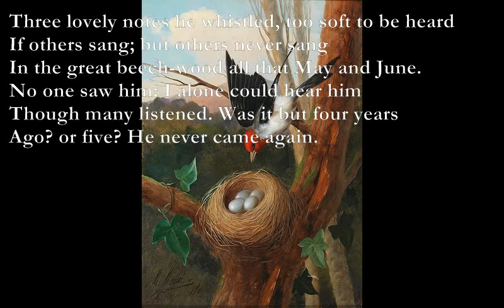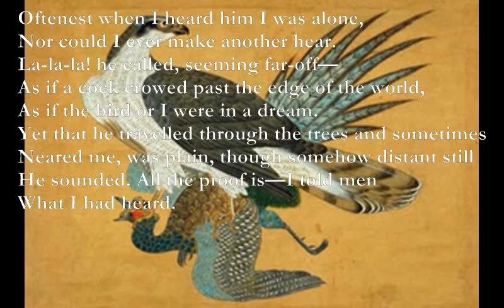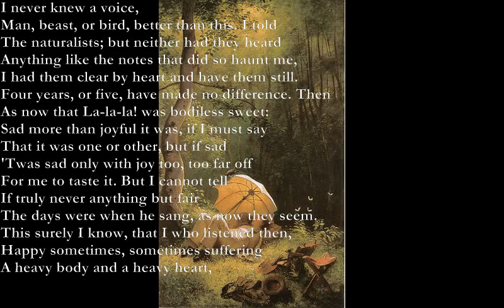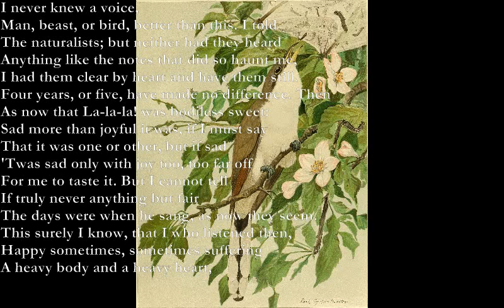The Unknown Bird [EDWARD THOMAS poem set to music]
The Unknown Bird

Three lovely notes he whistled, too soft to be heard
F#m Bm
If others sang; but others never sang
F#m Em
In the great beech-wood all that May and June.
No one saw him: I alone could hear him
F#m Bm
Though many listened. Was it but four years
F#
Ago? or five? He never came again.

C#m F#
Oftenest when I heard him I was alone,
C#m F#
Nor could I ever make another hear.
D A
La-la-la! he called, seeming far-off—
Bm C#m D F#m
As if a cock crowed past the edge of the world,
C#m F#m C#m F#m
As if the bird or I were in a dream.
D A
Yet that he travelled through the trees and sometimes
Neared me, was plain, though somehow distant still
He sounded. All the proof is—I told men
Em Bm Em Bm
What I had heard.

Instr: Em Bm Em Bm F#m Bm F#m Em

Em Bm
I never knew a voice,
Em Bm
Man, beast, or bird, better than this. I told
F#m Em F#m Bm
The naturalists; but neither had they heard
Em Bm
Anything like the notes that did so haunt me,
Em Bm
I had them clear by heart and have them still.
F#m Bm F#
Four years, or five, have made no difference. Then
C#m F# C#m F#
As now that La-la-la! was bodiless sweet:
D A
Sad more than joyful it was, if I must say
Bm C#m
That it was one or other, but if sad
D F#m
'Twas sad only with joy too, too far off
For me to taste it. But I cannot tell
If truly never anything but fair
The days were when he sang, as now they seem.
D A
This surely I know, that I who listened then,
Happy sometimes, sometimes suffering
C#m F#m C#m F#m Em Bm Em Bm
A heavy body and a heavy heart,
Now straightway, if I think of it, become
F#m Bm F#
Light as that bird wandering beyond my shore.